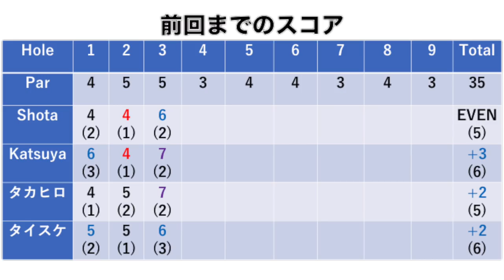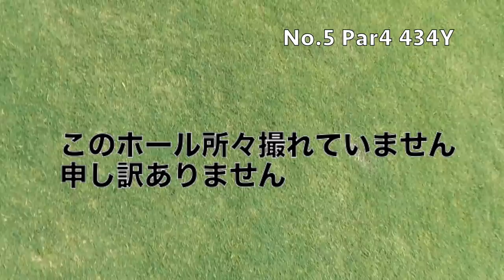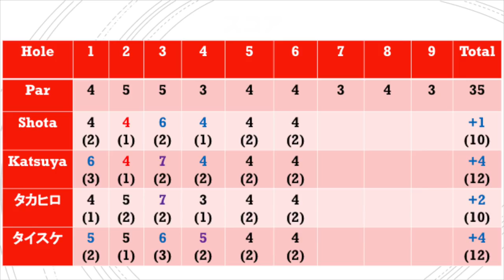350yドライブのお披露目です！ダブルス対決atブリストルヒルゴルフクラブPart2 4-6H